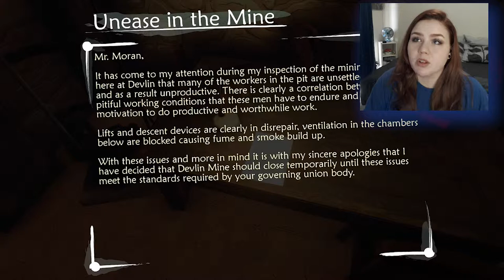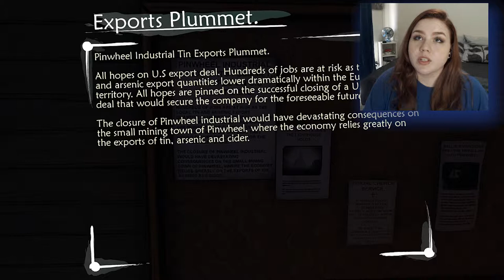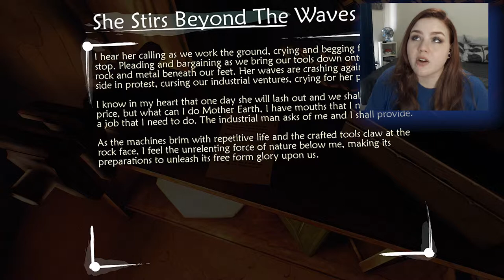Chip, chip, cheerio | Ether One (ep 2) | Caeby Plays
Hey guys! My name is Caeby, and welcome to Ether One~
Ether One is a first-person adventure game developed by British independent company White Paper Games. The game was the studio's debut product and was originally released for Microsoft Windows on March 25, 2014. A PlayStation 4 edition was released on May 5, 2015.

💫I would love to hear from you in the COMMENTS!